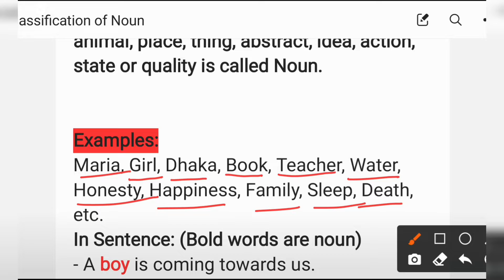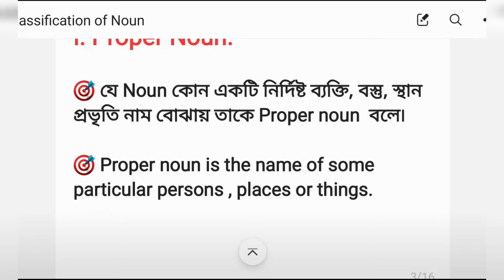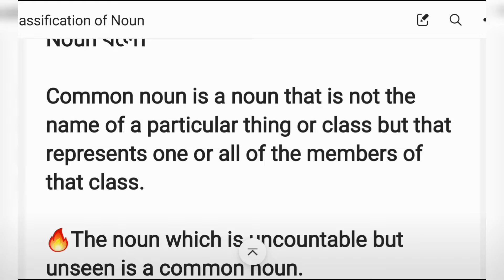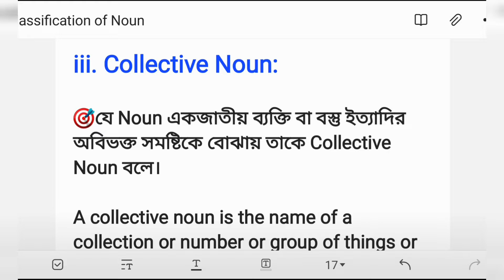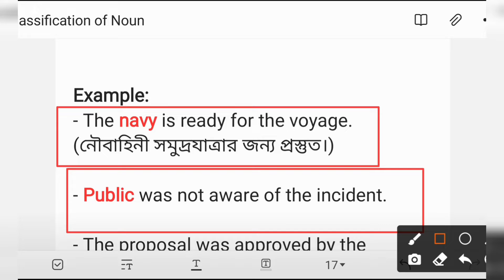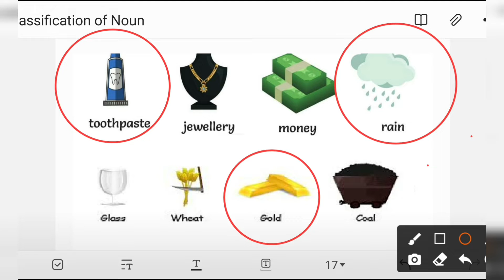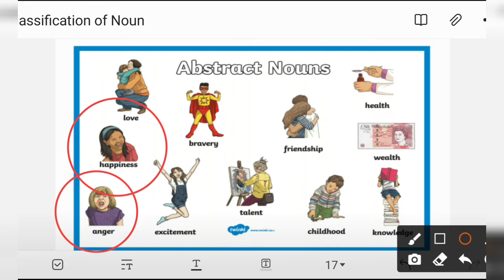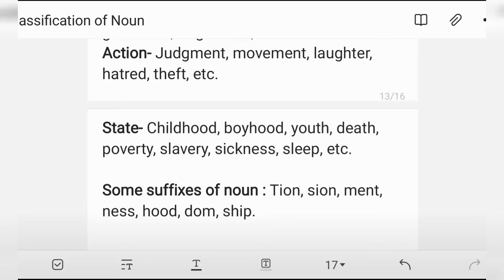Classification & Identification of Noun || Know the all types of Noun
♦️Noun কাকে বলে? Noun কত প্রকার এবং কী কী? উদাহরণসহ ব্যাখ্যা:
 যেকোন ভাষারই সর্বাধিক ব্যবহৃত part of speech হচ্ছে noun (বিশেষ্য) কেননা ভাষার সৃষ্টিই হচ্ছে নামকরণের মধ্য দিয়ে। এই বিভিন্ন দৃশ্যমান অথবা অদৃশ্য বস্তু বা বিষয়ের নামগুলোই হচ্ছে noun. যে word দ্বারা কোন কিছুর নাম প্রকাশ করা হয় তাকেই noun বলে । আমাদের চোখের সামনে যা দেখি সেগুলোর নামকেই noun বলে। Noun দ্বারা কোন ব্যক্তি, বস্তু, প্রাণী ,স্থান ,ঘটনা ইত্যাদির নাম বোঝায়।

That's what i talked in this video.
0:00 Introduction
5:30 main information
10:30 elaborate discussion
20:00 examples
35:30 conclusion

Classification of nouns:

Noun can be classified into five categories:

• Proper noun

• Common noun

• Collective noun

• Material noun

• Abstract noun